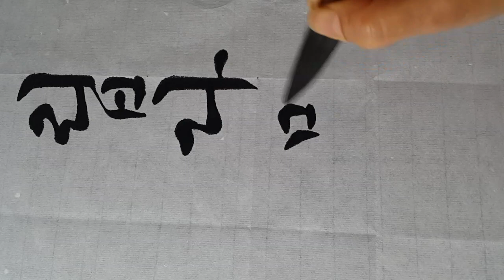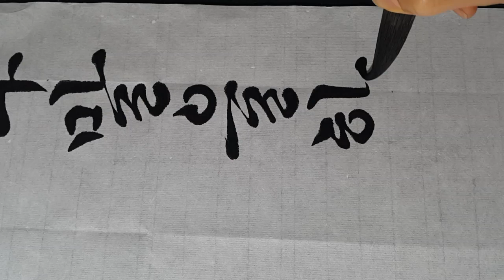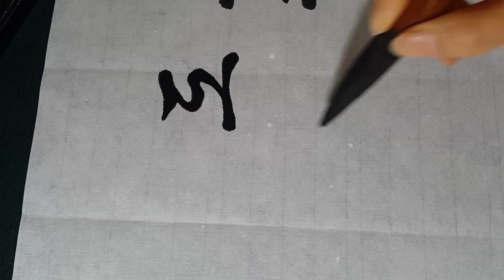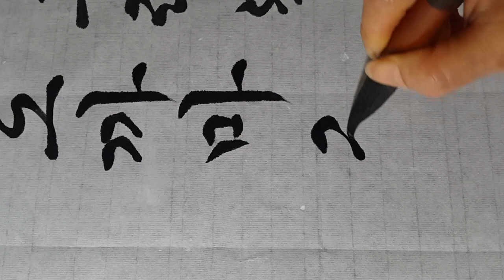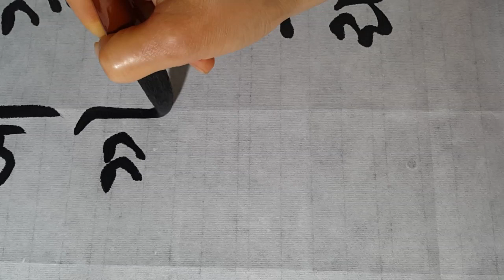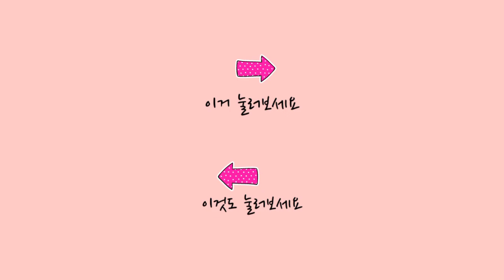김소월 가는길 50×135 작품 쓰기 궁체흘림